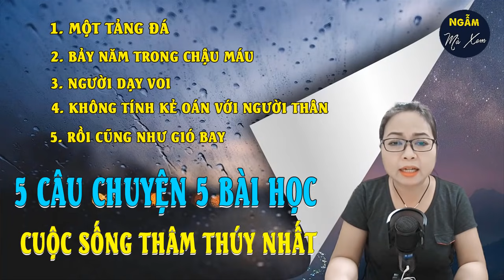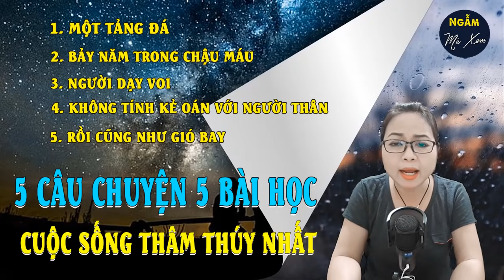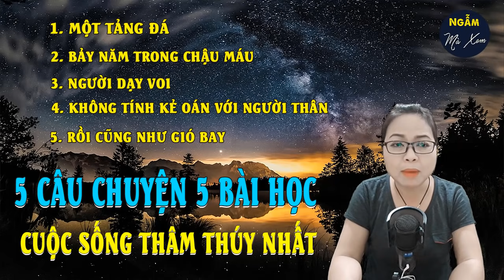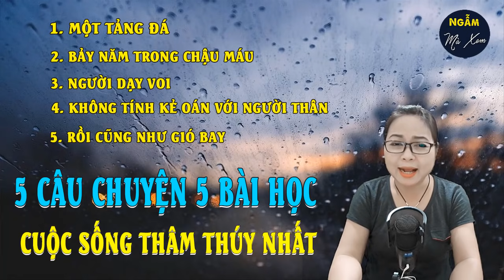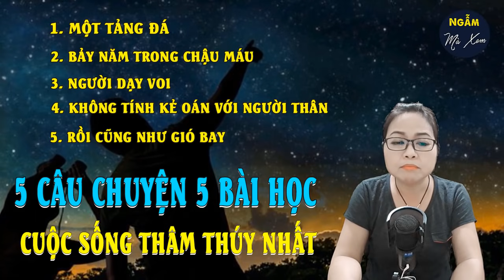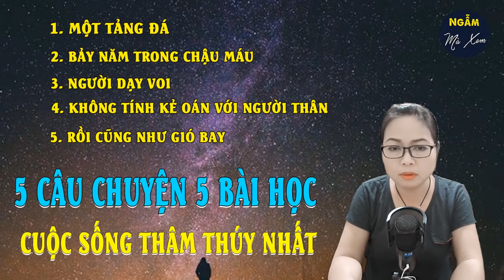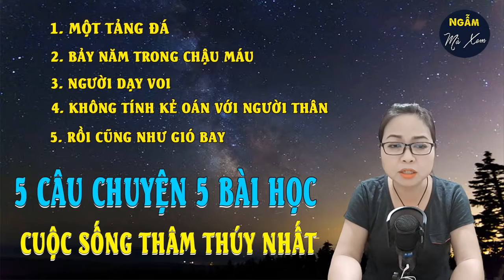7 Năm Trong Chậu Máu | 5 Câu Chuyện Cuộc Sống 5 Bài Học Thâm Thúy Nên Nghe 1 Lần Trong Đời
Đời người, đến một lúc nào đó cũng sẽ như gió bay. Không hình hài, không níu giữ được, tan ra giữa cuộc đời bề bộn này. Do vậy, sống được ngày nào chúng ta hãy không ngừng học hỏi để hoàn thiện mình hơn, sống có ích hơn. Những câu chuyện mà ngày hôm nay mang đến cho các bạn sẽ là những câu chuyện sâu sắc, ẩn chứa nhiều ý nghĩa. Hãy cùng Vân Anh lắng nghe và cùng nhau rút ra những bài học bổ ích cho bản thân mình các bạn nhé.